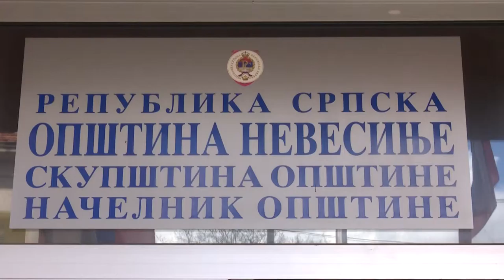Amb. Jonathan Moore prilikom posjete općinama Ivanica i Nevesinje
Ambasador Jonathan Moore i načelnik općine Ravno, Andrija Šimunović posjetili su juce Osnovnu školu u Ivanici (FBiH) i povratnike u selo Slavogostići u općini Ravno.
U općini Nevesinje, šef Misije OSCE-a je održao sastanak sa načelnikom Momčilom Šiljegovićem, predstavnicima općinske skupštine i bivšim načelnikom Branislavom Mikovičem